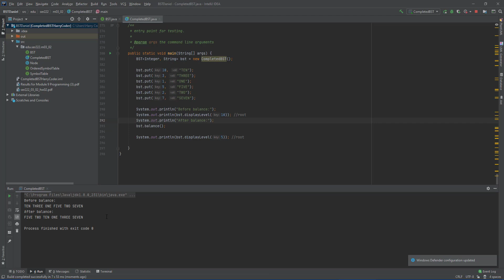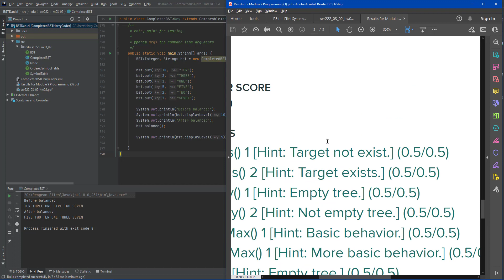[SOLVED] ASU Arizona - Implementing a Binary Search Tree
Background
In order to practice implementing symbol tables, you will implement a binary search tree. A BST can
actually be considered to be another type of data structure that we can use to implement an ADT. Since
symbol tables are about nding values based on keys (the search problem), it's appropriate to use a BST to
implement them. BSTs are nice structures for searching, because they mimic the process of a binary search
(O(logn)). Unfortunately, fast O(logn) look ups only work in BSTs that are balanced. Any time we remove
or add nodes, there is a chance the tree will become stilted, which can degrade search to look like O(n).
After we nish the implementation of a BST, we will go on to address this problem.
This document is separated into four sections: Background, Requirements, Testing, and Submission.
You have almost nished reading the Background section already. In Requirements, we will discuss what
is expected of you in this homework. In Testing, we give some basic suggestions on how the tree additions
should be tested. Lastly, Submission discusses how your source code should be submitted on Canvas.
Requirements [44 points]
In this assignment you will practice implementing symbol tables using BSTs. Download the attached base
le and then rename it, and the class inside, to include your last name instead of "Base". You will only need
to change the base le. The purpose of OrderedSymbolTable and SymbolTable are only to dene the ADTs
which the BST data structure supports. The BST interface denes some additional pieces of functionality
specic to BST implementations of symbol tables like balance(). (Note: the BST interface also contains a
getRoot() method. This method exists only for testing, in practice we would avoid have something that so
immediately exposes the internal representation.)
   Implement contains(), isEmpty(), deleteMax(), and size(Key lo, Key hi). [4 points]
   Recursive methods are nice since it is easy to tell they work, however, they tend to be slower than nonrecursive
methods. Give non-recursive implementations of get() and put(). (Hint: the book contains
the solution for one of these.) Include them in your BST class as new methods called getFast() and
putFast(). [6 points]
   Write a method that balances an existing BST, call it balance(). A BST is balanced if the height of its
left and right sub-trees are dierent by at most one. Recursively applied. If the tree is balanced, then
searching for keys will take act like binary search and require only logn comparisons. No performance
requirements on your balancing algorithm. (Come up with a way yourself - don't skip to 3.3. That
section is really complicated and meant for the harder case where you need to do it in log time.) [20
points]
   Sedgewick 3.2.37: Write a method displayLevel(Key key) that takes a Key as argument and prints the
values in the subtree rooted at that node in level order (in order of their distance from the root, with
nodes on each level in order from left to right). Hint: Use a Queue. [14 points

2.1 Packages
Do not import any packages other than java.util.Collections, java.util.LinkedList, java.util.NoSuchElementException,
or java.util.Queue. (Do not use any star imports.)

3 Testing
For most of the methods that you write, you should be able to tell if they are correct by inspecting the
output. However, the balance and printLevel methods are more tricky. In the base le, there is sample code
that builds a BST, displays it (using printLevel), balances it, and displays it again. The output is shown
below. You may want to start by implementing printLevel and seeing if the output matches the screen shot
for the before balance state of the tree. Ideally you would write a couple of additional tests to verify that
level-wise display is working. After that is done, then you can move on to checking balance. Your answer
may or may not exactly match the output below. If you want to be absolutely sure it is balanced, you'll
need to take a look at the tree's structure in a debugger.